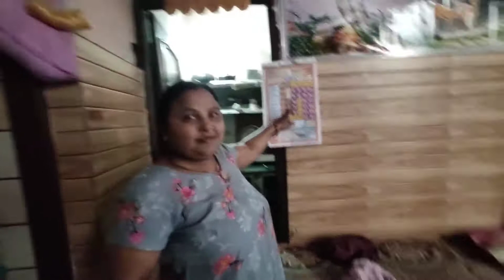Ham Frooti Pi raha 😋ll by sudhir saini vlogsll vlog-111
a lot❤